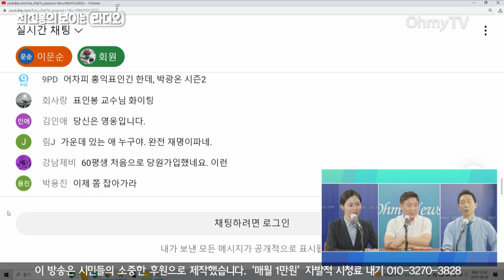[최보라] 이재명 구속되든 안되든... 이경 “민주당 새 원내사령탑은 ‘이것’을 해야 한다!”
26일 오전 '최진봉의 보이는 라디오'는 이경 더불어민주당 부대변인, 이정헌 전 앵커와 생방송 인터뷰를 진행했다.

( 영상 : 김윤상 기자 / 강보현 PD, 김효원 PD )